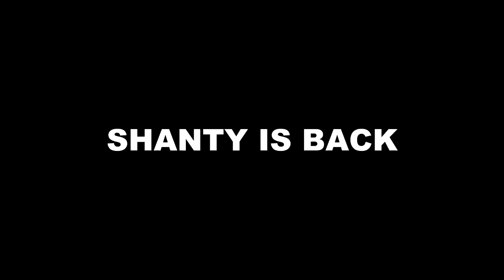MEET || MEET –MEET को EMOTIONAL FOOL बना NEELAM- SHANTI चल रहे है ये बड़ी चाल